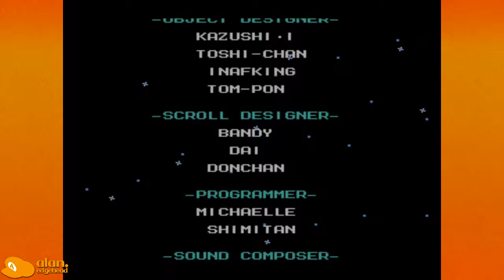Mega Man 6- Finale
Time to put Dr. Wily behind bars!

If you enjoyed this video, be sure to click that Like button and share it with a friend! It helps immensely!